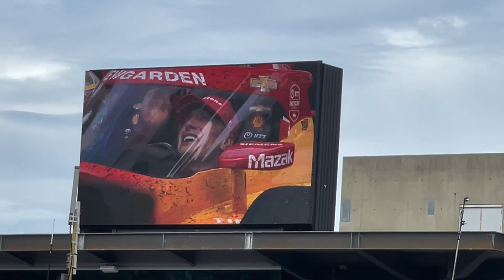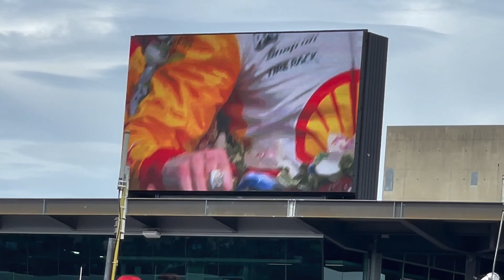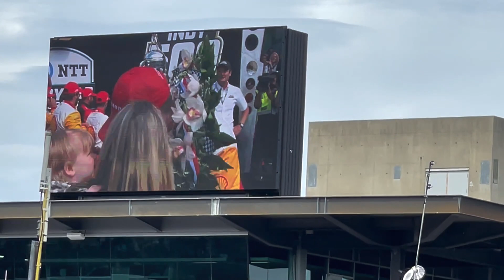2023 Indy 500 - Josef Newgarden's celebration with the fans! Fantastic Finish!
The crowd goes nuts as Josef Newgarden wins the Indianapolis 500 and jumps thru the fence to celebrate the win with the fans in the paddock section.  Fantastic finish or controversial?  Tell me what you think!